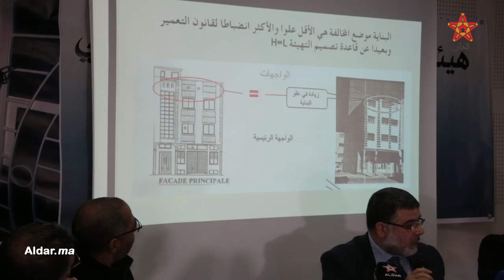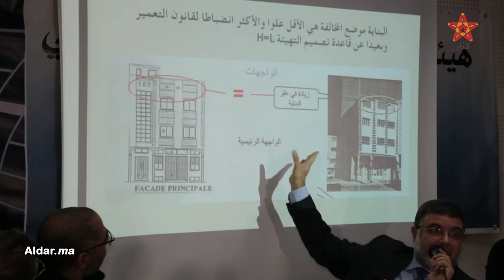محامي الحساني: نشر صور اقتحام وتشميع منزل الحساني هو فضح لحياته الخاصة